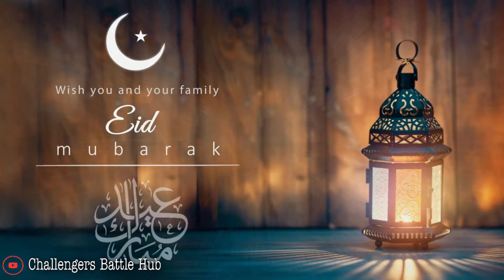Eid Gift...||| Floor Brake Combos Paul Phoenix || Max Demage 69 Tekken Faisalabad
Here The Link of Our Center Players Link